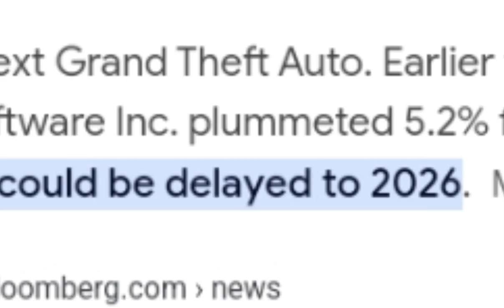you wasting People’s time 😭😭😭😭☠️☠️☠️💀💀💀